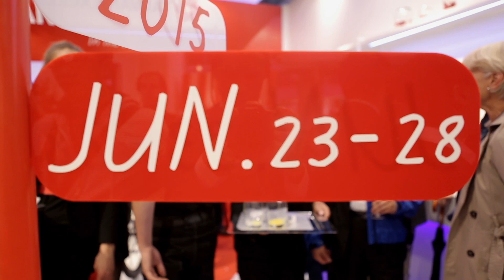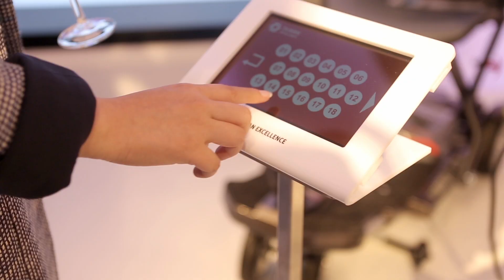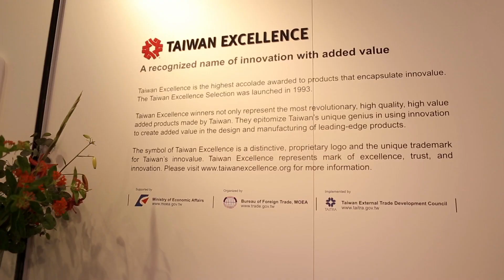2015年荷蘭阿姆斯特丹臺灣優良產品體驗活動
2015年6月23至28日外貿協會(TAITRA)帶領廠商於荷蘭阿姆斯特丹辦理台灣精品體驗店，展出53家品牌93件產品，6月23日開幕由葉副秘書長明水主持，現場冠蓋雲集，逾百餘位貴賓及20餘位媒體出席，貴賓包括我國駐荷蘭代表處周台竹大使、荷蘭貿易推廣協會主席Dr. Jan Siemons、阿姆斯特丹中小企業協會主席Bart Drenth，台商會會長黃榮光、荷蘭商業總會(KVK)代表Jacob van der Vis及各家台灣精品廠商代表等。媒體則包括荷蘭主流媒體RTL7電視台，最大通訊社ANP，華人廣播及電視台CRTV及第一大報Telegraaf派員採訪，此外亦吸引專業媒體如Fitness News、Hardware Info及Techlife專訪出席的台灣精品廠商。6天活動吸引約5萬人參觀，媒體報導觸達人數約200萬人。